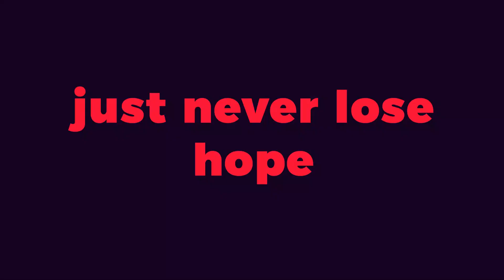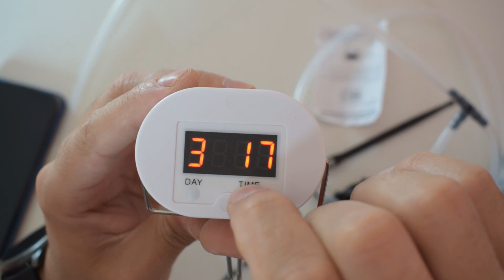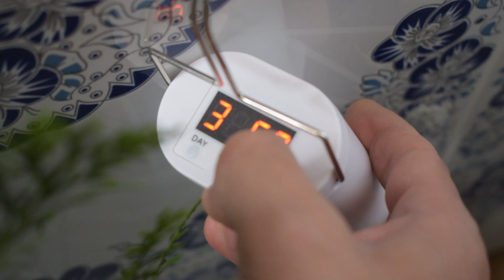مضخة سقي النباتات أوتوماتيكيا 🌼 🌸 💐 💦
مضخة الري الأتوماتيكية